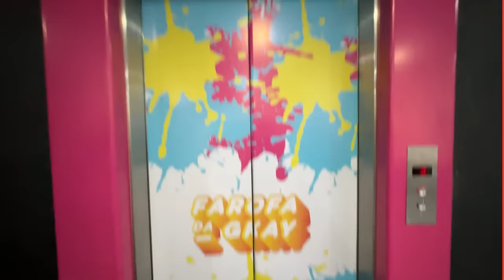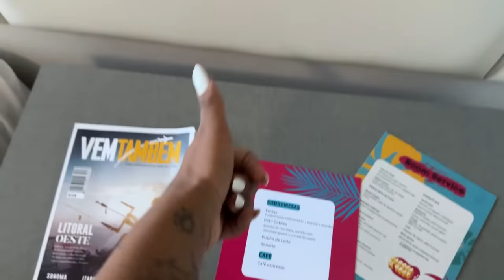CHEGUEI NA FAROFA DA GKAY!!!